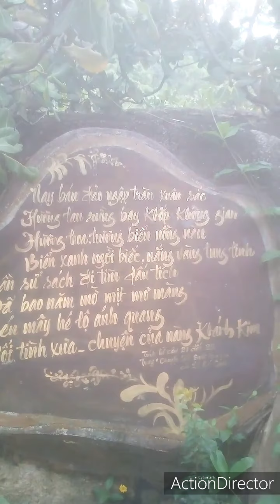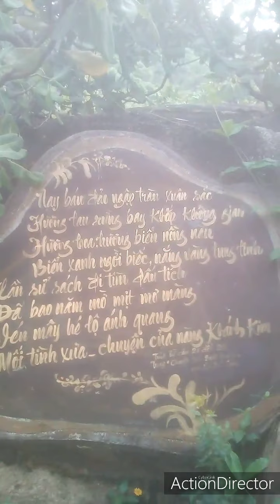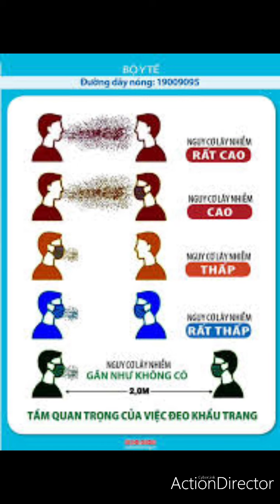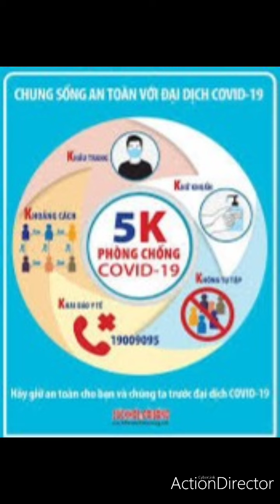Tân cổ: Sóng Thần Có ViD Co-ro-na.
Tân  cổ
Song Thần ViD Co-ro-na
tác giả Trần Thị Liễu
quy vo trình bày, theo nhạc Nguyễn Thành Nhơn ,cũng hinh ảnh minh họa.